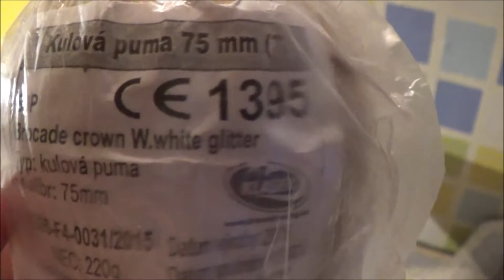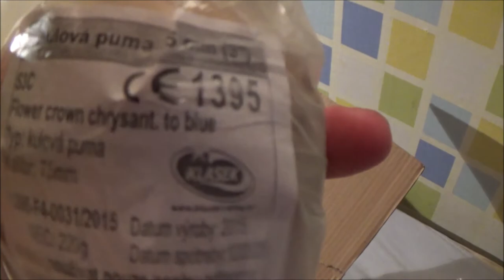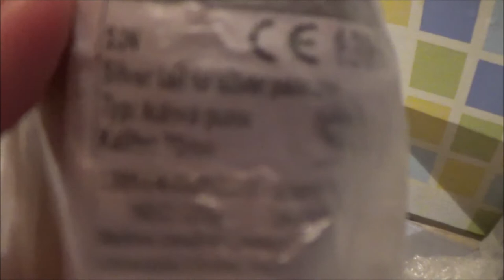BOMBASHOP UNBOXING #5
de 5de undboxing van de bombashop!